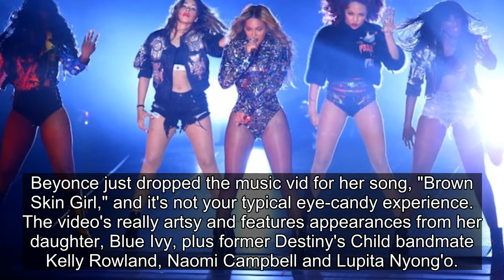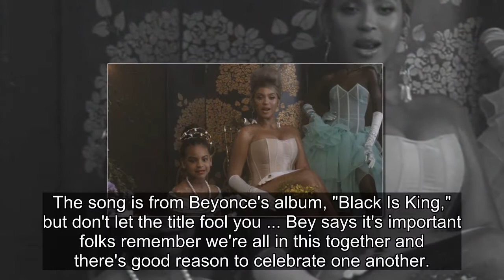Beyonce Says New Music Video Shows Diversity Of Black Women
Beyonce is back with another visually striking music video ... and Queen Bey says it's got a very important message in these seemingly impossible times.
Beyonce just dropped the music vid for her song, "Brown Skin Girl," and it's not your typical eye-candy experience. The video's really artsy and